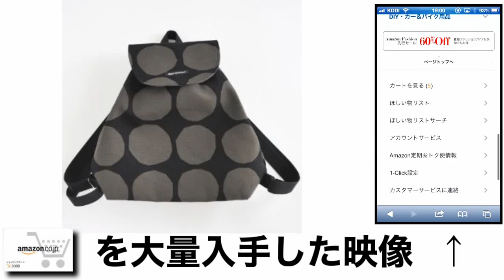マリメッコ NIPPU リュック 格安 価格 でGETする方法を期間限定で紹介中！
マリメッコ NIPPU リュックを格安価格でGETする方法を期間限定で紹介中！